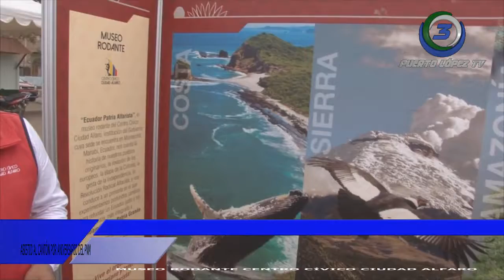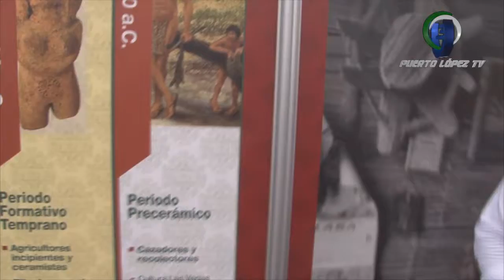WELLINGTON MERO – RESPONSABLE MUSEO RODANTE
MUSEO RODANTE CENTRO CÍVICO CIUDAD ALFARO
ASISTIÓ AL CANTÓN POR ANIVERSARIO DEL PARQUE NACIONAL MACHALILLA